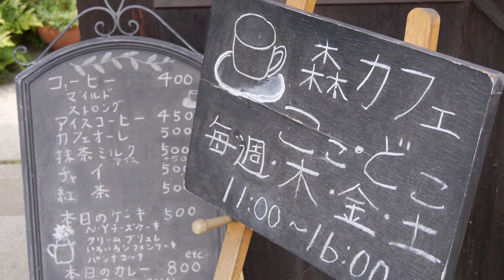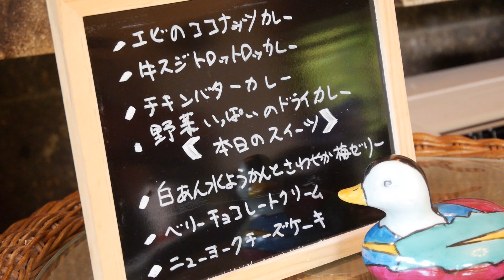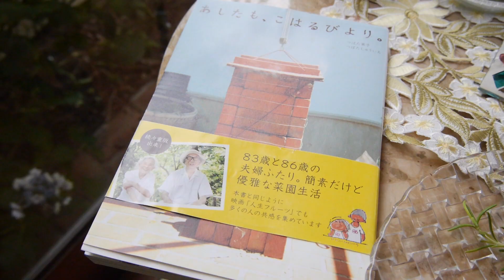旧車（モトラ）で行く ポツンと一軒カフェ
ホンダの旧車「モトラ」に乗ってお出かけ‼

今回は
倉敷市の山間にあるカフェへ‼

経路はまさかの採掘場⁉
隠れ家カフェいうにもほどがある⁉

しかし、そこには
かなりのリラックス空間が待ってた‼

森カフェ・ここ・どこ
　食べログのページを張っておきます。
※お店情報は撮影時のものです。